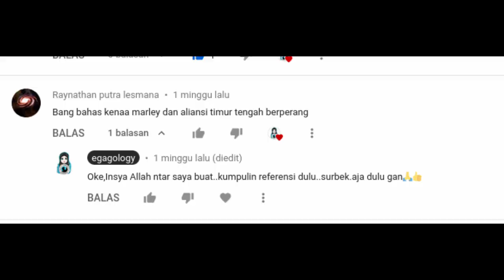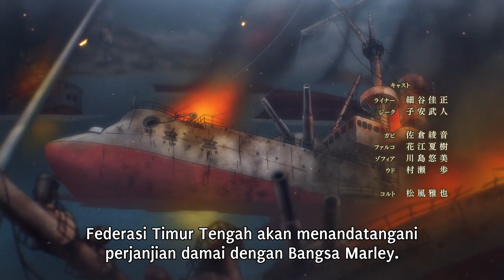Kenapa Aliansi Timur Tengah Berperang Melawan Marley? - aot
Kenapa Aliansi Timur Tengah Berperang Melawan Marley? attack on titan shingeki no kyojin final season 4
Daftar Isi :
00:00 cerita sebelumnya
00:30 intro
01:08 Aliansi Timur Tengah
01:38 episode 4 attack on titan season 4
1:50 keluarga tybur
02:08 sejarah Marley
02:52 negara Marley di dunia Nyata
03:49 kerugian Marley pada misi di pulau Paradise
04:45 Aliansi Timur Tengah menyatakan perang
05:44 senjata rahasia Aliansi Timur Tengah
06:43 Islam vs Negara adidaya
07:24 perang Mu'tah
08:42 Khalid Bin Walid
09:23 Penyebab perang Mu'tah
08:56 Kesultanan Mamluk
11:26 Perang Ain Jalut
11:45 Kekalahan pertama Kekaisaran Mongol
12:33  Outro